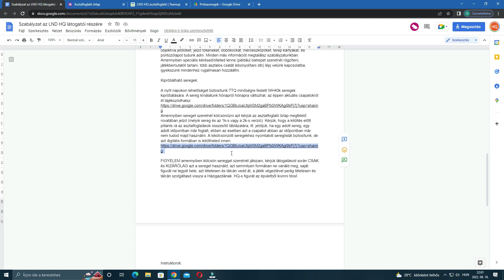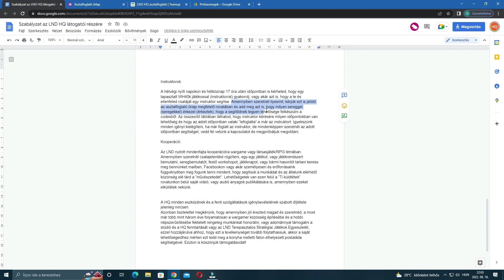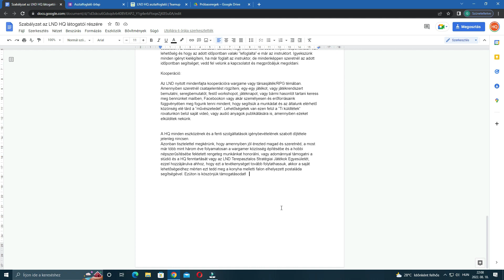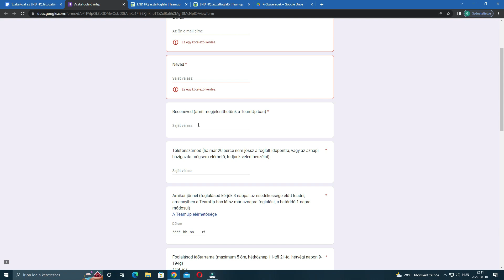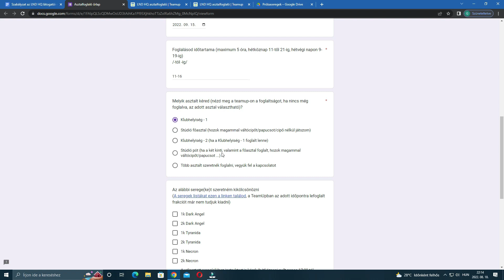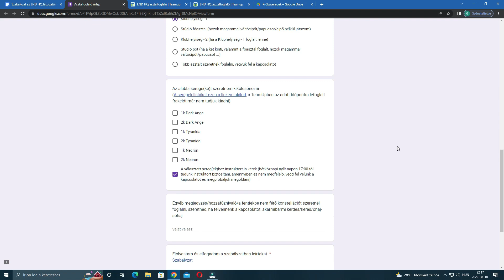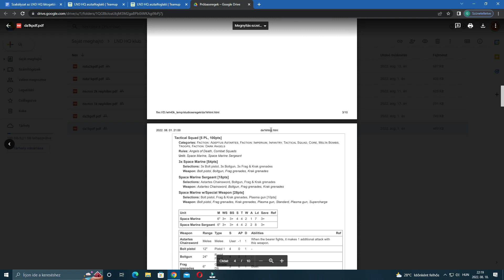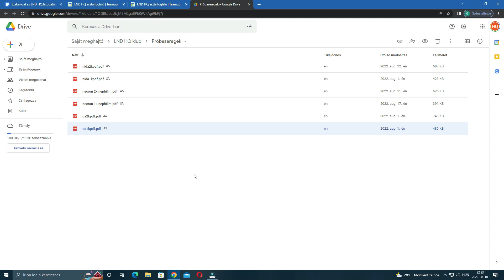Unalmas, baromi hosszú, középszerű, tetű lassú LNDHQ megnyitó videó!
Sziasztok!
A mai MÁSODIK videónkban Dáj megint telebeszéli a fületeket a marhaságaival az új HQ-val az óvodás szabályaival, mindenféle űrlappal, meg táblázatokkal és sereglistákkal kapcsolatban, ez a faszi tényleg ennyire ráér?! Ezt a videót azoknak a nézőknek ajánljuk, akik kíváncsiak az LND HQ látogatói szabályzat, az asztalfoglaló űrlap, az eseménykövető teamup oldal és a kipróbálható seregeket tartalmazó ggl drive mappa részletes ismertetésére.
Linkek a fent említett fontos dokumentációkhoz:
Szabályzat (azért nem olyan szigorú :) ):
Az eseménykövető teamup (ez ajánlott, mert ide kerül be minden infó a nyílt napokról!):
Minden asztalfoglalást visszaigazolunk, ha ezt a sok maszlagot inkább tömören és képekkel illusztrálva szeretnéd megtekinteni íme a zanzásított videó:
LND HQ LINKTÁR (ha nem látod benne magadat, de úgy érzed benne lenne a helyed jelezd!)
00:00-20:17 Az LNDHQ látogatói szabályzat
20:17-28:18 Asztalfoglaló űrlap és kicsit Teamup eseménykövető
28:18-30:17 Teamup eseménykövető
30:17-32:22 Sereglisták digitálisan
32:22-34:26 Záró gondolatok